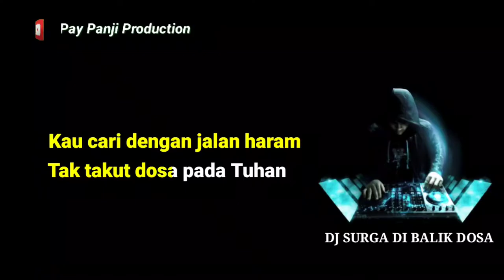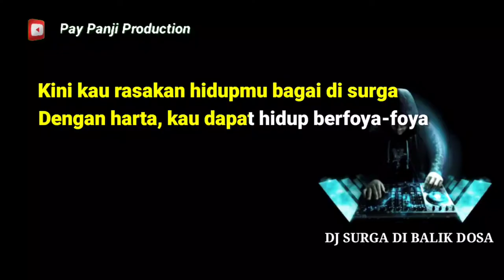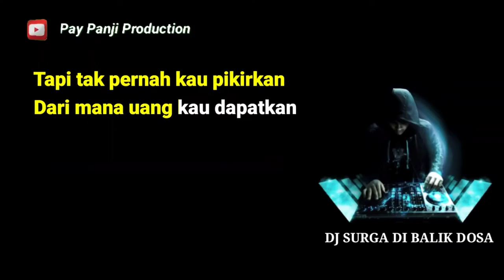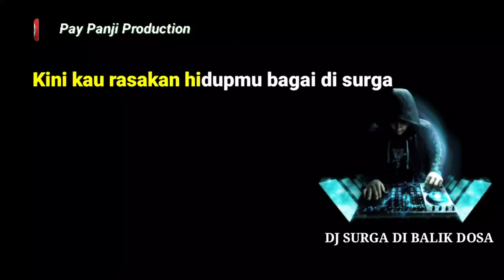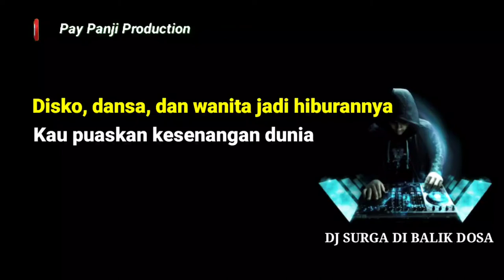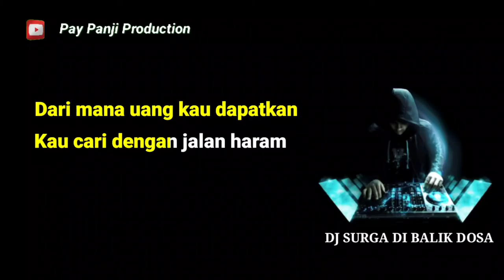DJ SURGA DI BALIK DOSA - KARAOKE DJ REMIX NADA CEWEK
Artist          : Nida Ria
Versi karaoke Dj remix nada cewek full lirik lagu, musik dalam video ini di record menggunakan style keyboard KORG PA700,